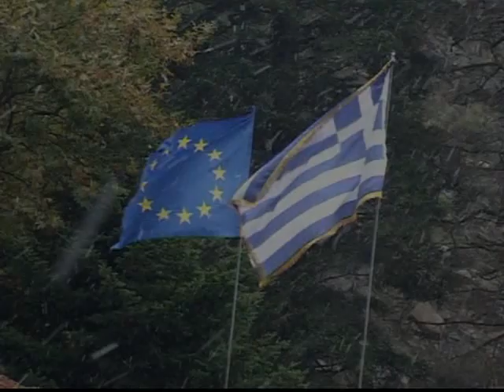EΥΡΥΤΑΝΙΑ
Ενα μικρό βίντεο αφιερωμένο στους ξενιτεμένους  Ευρυτάνες μετανάστες